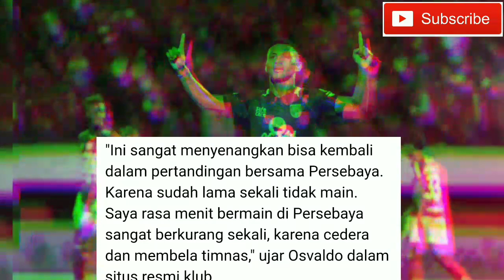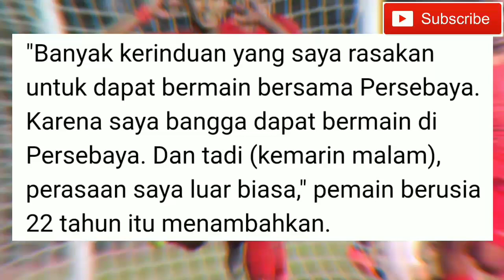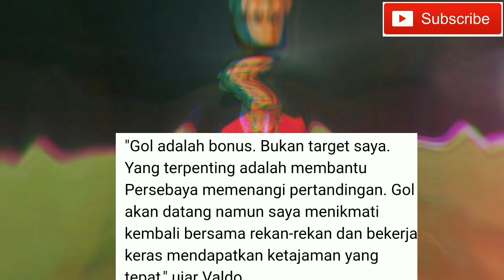Osvaldo Hay beri sinyal kuat bertahan di Persebaya Surabaya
Osvaldo Hay beri sinyal kuat bertahan di Persebaya Surabaya musim depan setelah laga lawan Persija Jakarta